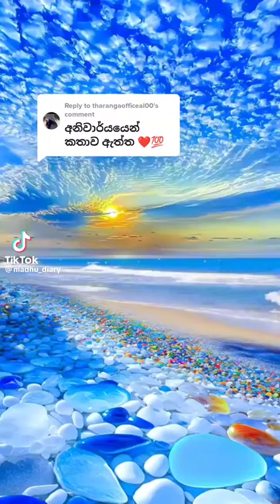19 June 2023